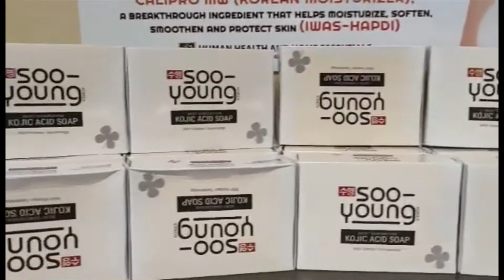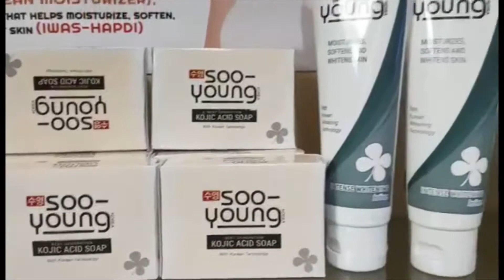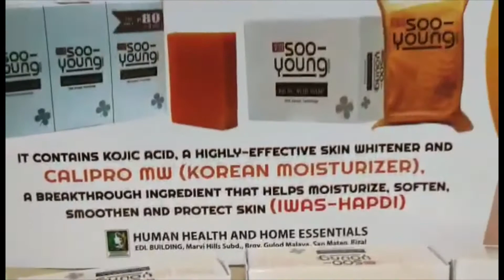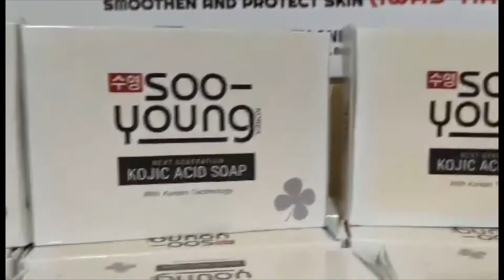Pangkabuhayan Showcase 😘KoreanBeautyProducts 😘CebuSouthArea 😘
Kunting tulong basta may pagkakataon sa hirap ng panahon.